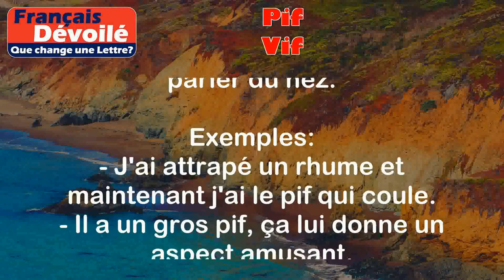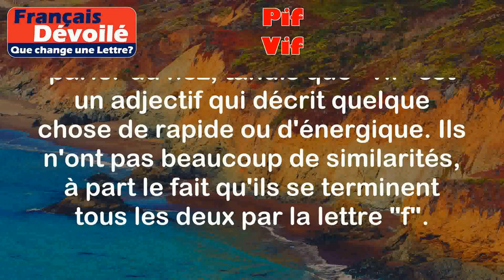Pif et Vif (Une Lettre)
Pif:
Le mot "pif" est une expression familière utilisée pour désigner le nez. C'est une façon informelle de parler du nez.

Exemples:
- J'ai attrapé un rhume et maintenant j'ai le pif qui coule.
- Il a un gros pif, ça lui donne un aspect amusant.

Vif:
Le mot "vif" peut avoir plusieurs significations, mais dans ce contexte, nous allons l'utiliser pour décrire quelque chose qui est rapide, alerte ou plein d'énergie.

Exemples:
- Le chat est très vif, il court et saute partout.
- Elle a une répartie très vif, elle répond rapidement et avec esprit.

Différence:

La principale différence entre "pif" et "vif" est que "pif" est un terme familier qui est utilisé pour parler du nez, tandis que "vif" est un adjectif qui décrit quelque chose de rapide ou d'énergique. Ils n'ont pas beaucoup de similarités, à part le fait qu'ils se terminent tous les deux par la lettre "f".